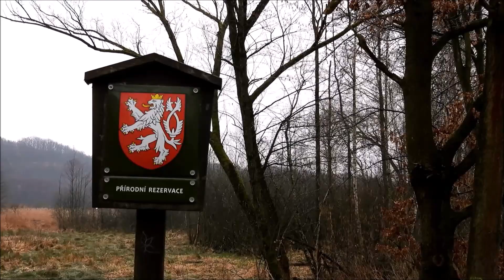Lesní noviny 8 - Rybníky, Forest newspaper 8 - Ponds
Nezvyklé teplý únor má na svědomí předčasný návrat některých vodních ptáků ze zimovišť. Proto jsem se první den vydal prozkoumat známou lokalitu nedaleko města Ostravy - Polanecké rybníky u řeky Odry. Byl krásný sluneční den, ale bohužel rybníky jsou stále ještě bez vody a k pozorování toho až zas tak moc nebylo. Druhý den jsem podnikl výpravu k řece Opavě a k rybníku Štěpán, který je přírodní rezervací. Rybník je napuštěný a osádka ptáků je tu už teď dost pestrá. Jíž po cestě k rybníku začalo dosti silně pršet, takže celá výprava byla v dešti a já byl celý  promočený. Pozorování věak stálo za to.
The unusually warm February is responsible for the premature return of some waterfowl from their wintering grounds. That's why on the first day I set out to explore a well-known location near the city of Ostrava - Polanecké rybníky by the Odra River. It was a beautiful sunny day, but unfortunately the ponds are still without water and there was not much to observe. The next day I made an expedition to the Opava River and to the Štěpán Pond, which is a nature reserve. The pond is filled and the bird population is already quite varied. On the way to the pond it began to rain quite heavily, so the whole expedition was in the rain and I was soaked all over. But the observation was worth it.
Niezwykle ciepły luty jest odpowiedzialny za przedwczesny powrót niektórych ptaków wodnych z zimowisk. Dlatego pierwszego dnia wybrałem się na zwiedzanie znanego miejsca w pobliżu Ostrawy - Polanecké rybníky nad Odrą. Był piękny słoneczny dzień, ale niestety stawy są jeszcze bez wody i nie było zbyt wiele do obserwacji. Następnego dnia wybrałem się na wyprawę nad rzekę Opawę i nad staw Štěpán, który jest rezerwatem przyrody. Staw jest wypełniony, a populacja ptaków jest już dość zróżnicowana. W drodze nad staw zaczęło dość mocno padać, więc cała wyprawa była w deszczu, a ja byłem cały przemoczony. Ale obserwacja była tego warta.
El febrero inusualmente cálido es responsable del regreso prematuro de algunas aves acuáticas de sus zonas de invernada. Es por eso que el primer día me propuse explorar un lugar muy conocido cerca de la ciudad de Ostrava: Polanecké rybníky junto al río Odra. Era un hermoso día soleado, pero desafortunadamente los estanques todavía están sin agua y no había mucho que observar. Al día siguiente hice una expedición al río Opava y al estanque de Štěpán, que es una reserva natural. El estanque está lleno y la población de aves ya es bastante variada. De camino al estanque empezó a llover bastante fuerte, así que toda la expedición estaba bajo la lluvia y yo estaba empapado por todas partes. Pero la observación valió la pena.